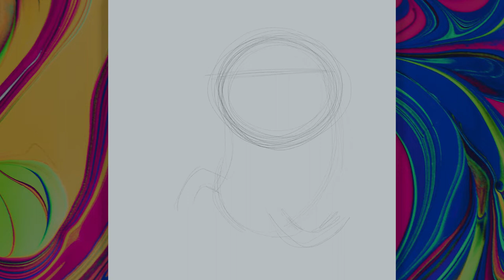Timelapse Art: A Trippy Runner Cartoon Illustration (Digital Drawing)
Timelapse Art & Digital Cartoon Illustration of a Trippy Psychedelic Runner. Just running his cares away man!

I draw these cartoon illustrations using clip studio paint on a microsoft surface. If you have any questions or suggestions be sure to leave them in the comments below and I'll be happy to answer them.

Thanks!